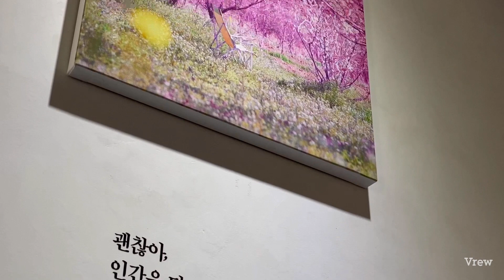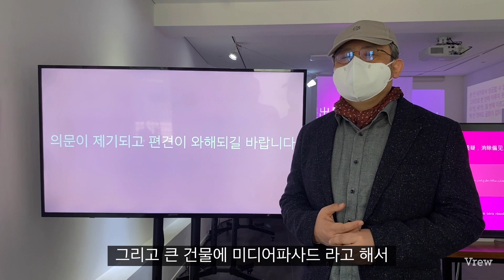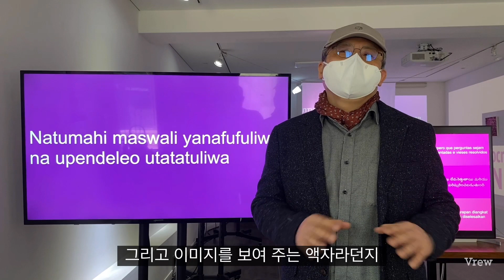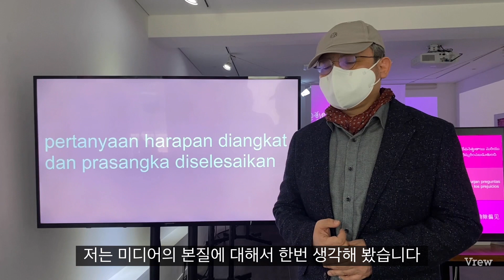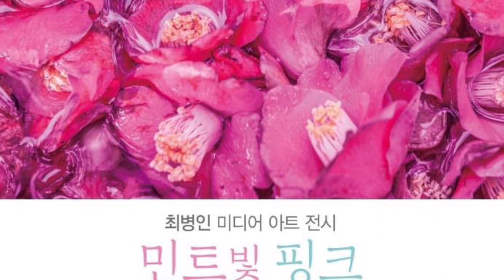사진가의 전시장 산책 : 최병인 미디어 아트 Media art 전시 " 민트빛 핑크 "(갤러리 꽃피다, 2021.03.23-4.6)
사진가의 전시장 산책 : 최병인 미디어 아트 전시 (갤러리 꽃피다, 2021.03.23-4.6)

그동안 여러 이유로 전시장에 자주 가보질 못했습니다. 한때 다른 작가들의 작품을 보고 영감을 얻고 전시를 통해 작가로서 감성을 충전하던 시절이 있었는데 말이죠. 전국에서 많은 전시가 이루어 지지만 대부분 작가 개인 SNS 계정에서 사라져 버리는 경우가 많죠.

올해는 유투브를 시작하며 저도 공부하고 작가들의 작품을 만나는 계기를 이 컨텐츠로 만들어 보려 합니다. 단순히 작품을 저 혼자 보는 것에 그치지 않고 여러분들과 같이 전시를 보고 공감했으면 합니다. 물론 매일 전시장을 들리지 못함을 이해 바랍니다.^^

이 컨텐츠는 오직 스마트폰으로만 촬영하고 편집해 자막까지 입혔습니다. 전시장 방문 후  대중 교통으로 이동 중간 중간에 스마트폰 어플들로 편집하고 자막을 넣었습니다. 그래서 여러모로 좀 허술한 면이 있으니 양해 부탁드립니다. 하지만 저에게도 많은 것을 배우고 많은 아이디어를 얻을 수 있는 계기였습니다.

시간 되시는 분들은 직접 방문하여 전시 보시면 더 좋겠습니다. 남산한옥마을 근처에 있어 사진 찍기도 좋습니다.

최병인 작가님 전시 축하드립니다.

 2021/3/23~4/6